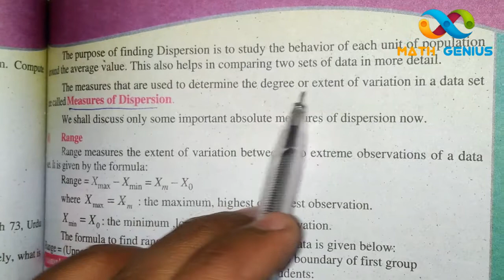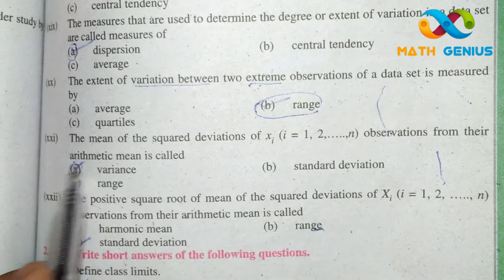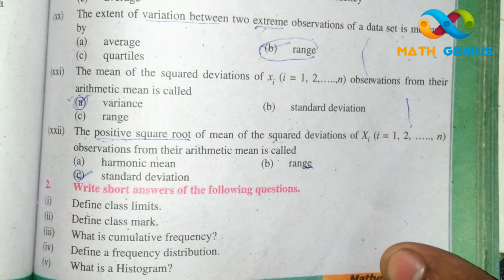Class 10th Math, MCQs Ch#6 part 2-Science group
Important Board MCQs Series
Class 10th Math CH#6 part 2